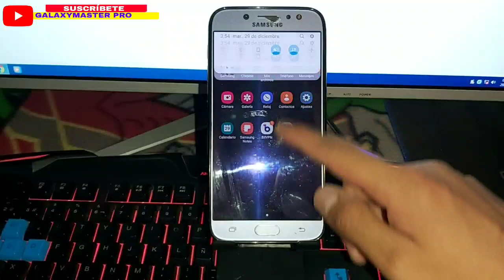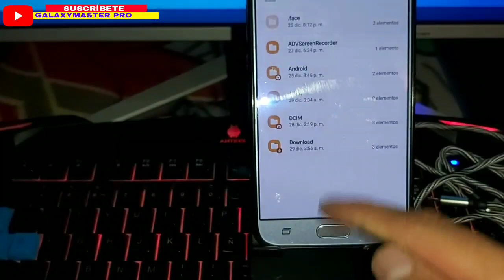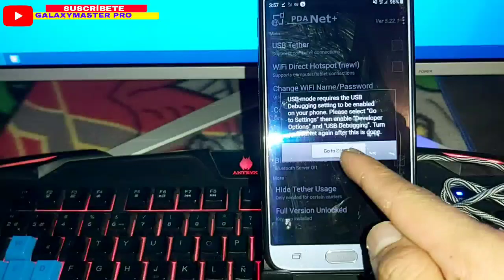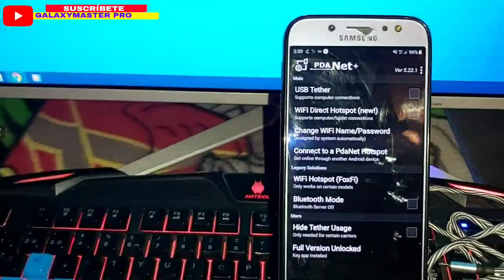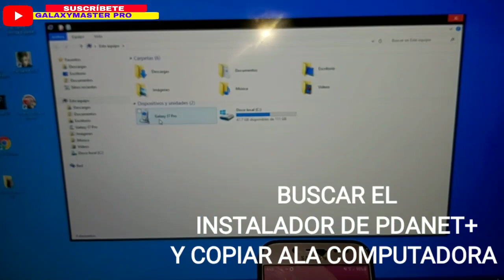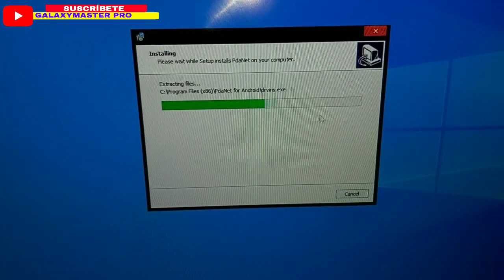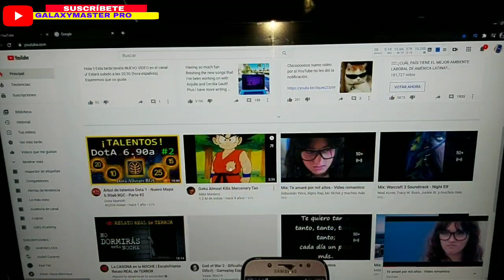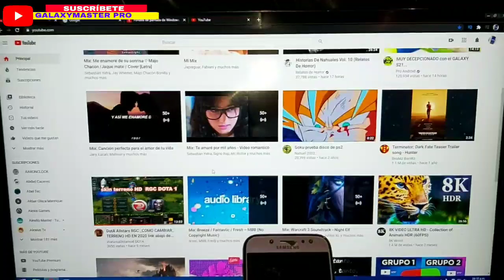COMO COMPARTIR INTERNET DE UN CELULAR A UNA PC CON CABLE USB 2024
COMO COMPARTIR INTERNET DE MI CELULAR A MI PC O A UNA PC CON CABLE USB 2023

GALAXYMASTER PRO 2022 nos comprometemos a darte lo mejor, la explicación en el video y el link aquí abajo... regalanos un like, comparte el video y el canal con tus amigos para ayudarnos a crecer, somos GALAXYMASTER PRO... no olvides SUSCRIBIRTE y activar la campanita para estar al tanto de todas nuestras novedades.

Este vídeo esta y fue hecho con fines educativos de aprendizaje para que de esa manera aprendamos a tener actualizado nuestras aplicaciones en nuestros teléfonos móviles.

🔴▶️▶️▶ENLACES DE DESCARGA INSTALADOR PARA LA PC⤵⤵
🔴▶️▶️▶ENLACES DE DESCARGA  APLICATIVO PARA EL ANDROID ⤵️⤵️

La Copia De Este Video, Sera Denunciada y Eliminada.